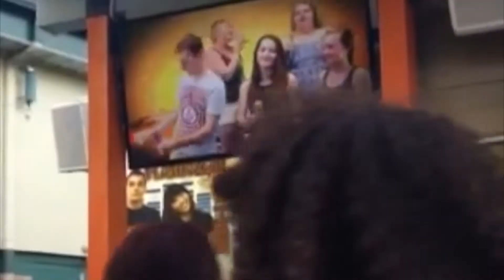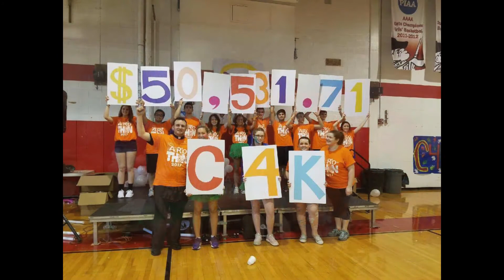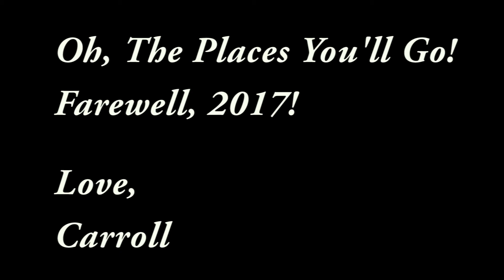Senior Farewell Video 2017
Shown to the Class of 2017 on Field Day, a heartfelt goodbye from the Faculty and Staff of Archbishop Carroll. Oh the places you'll go, class of 2017!